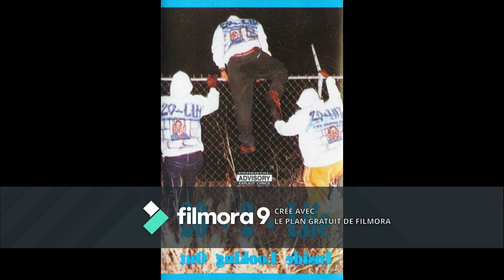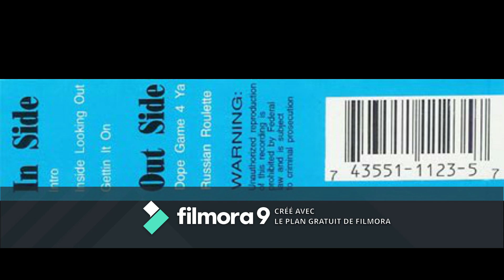20-2-Life - gettin it on 1993 gangsta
Album - Inside Looking Out (Bigtyme Recordz)